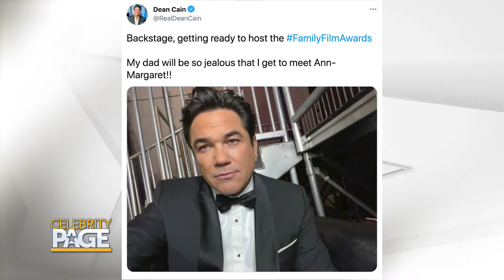Exclusive Look at the Family Film Awards On REELZ Channel | Celebrity Page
Want to see more from DeanCain and Ann-Margret? Check out the FamilyFilmAwards exclusively on REELZ Channel.